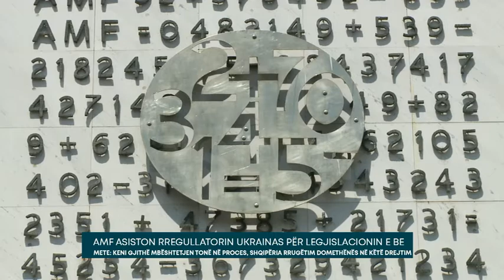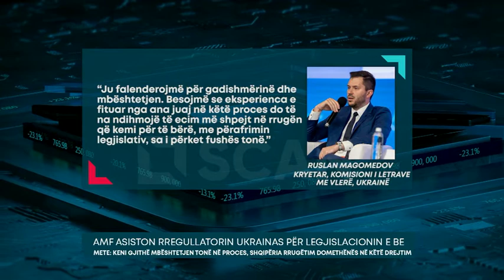AMF ASISTON RREGULLATORIN UKRAINAS PËR LEGJISLACIONIN E BE